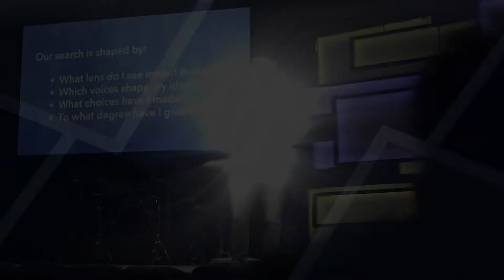Explore God: Can I Know God Personally? (2/24/2019)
When we ask the question, "Can I know God personally?", we need to first take a step back and ask ourselves, "Do I want to believe in Him?".